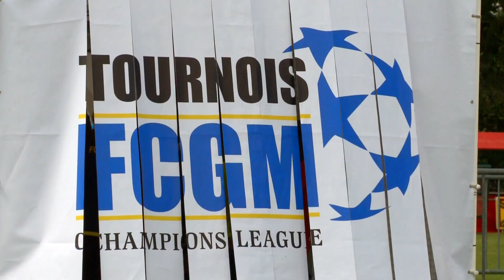FCGM Champions League 2013 | Official Aftermovie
Depuis 2009, le FC Guipry Messac (35) propose un concept de tournoi de football UNIQUE en France qui permet aux jeunes joueurs de disputer une véritable Ligue des Champions.

Ce spot (de l'édition 2013) vous plonge dans l'univers de la Champions League version FC Guipry Messac.